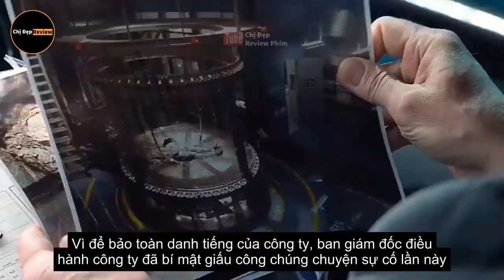Lý do vì sao siêu anh hùng luôn luôn cô độc Tóm tắt phim Người nhện siêu đẳng 2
review phim